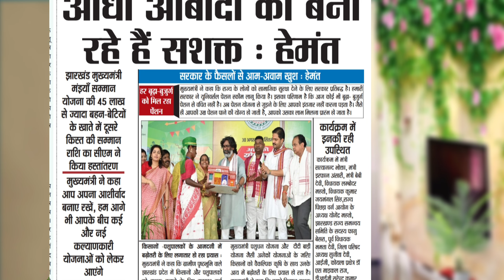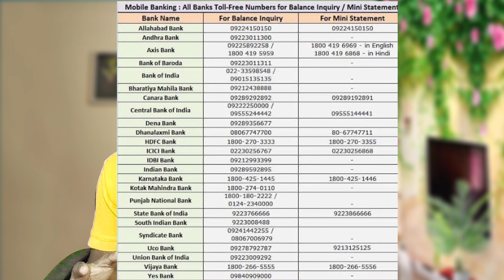सभी महिला को मिला ₹1000🎁 Maiya Samman Yojana Dusra Kist Kab Milega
Hello Viewers